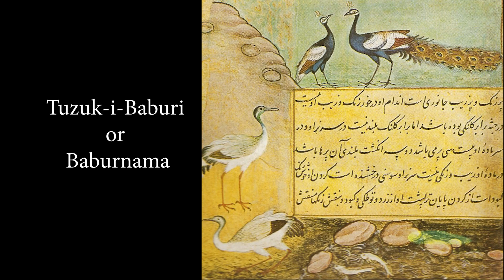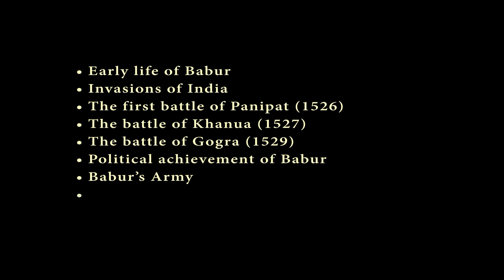Module 5-India on the eve of Babur’s invasionand military technology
Zahir-ud-din Mohammad Babur after defeating Ibrahim Lodi at Panipat in 1526 founded the Mughal Empire in India. He descended from two central Asian warriors, Timur, the Turkish hero, and Chengez Khan, the leader of the Mongols. He was the fifth descendant of Timur on the side of his father and fourteenth descendant of Chengez Khan through his mother.
On the death of his father Umar Sheikh Mirza, Babur inherited the ancestral kingdom of Farghana in 1494. On account of his precarious position in Central Asia , Babur, after crossing the Indus, invaded India for five times. The first real expedition took place in 1519 when he captured Bhera. His fifth expedition to India was the Battle of Panipat in April 1526 where he defeated Ibrahim Lodi, the last ruler of the Delhi Sultanate.
The Battle of Panipat ended in Babur’s decisive victory. Panipat opened to Babur the gates of Delhi. On 27th April 1526 the khutba was read in his name and he was hailed as the Emperor of Hindustan. Babur’s conquest of Hindustan would have been incomplete till he defeated Rana of Mewar at the battle of Khanua in 1527. He also won the Battle of Gogra in 1529 and established his supremacy over north India.  He died at Agra on 26th December, 1530, having appointed Humayun his successor.